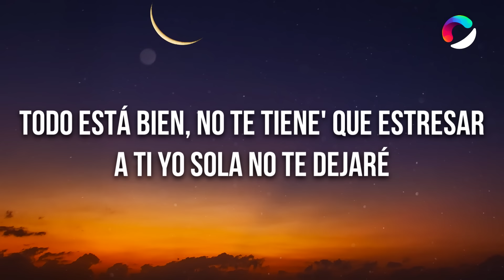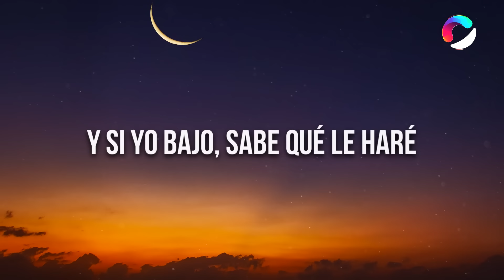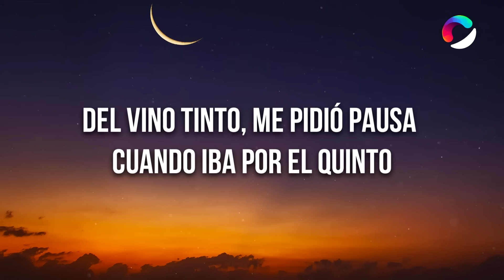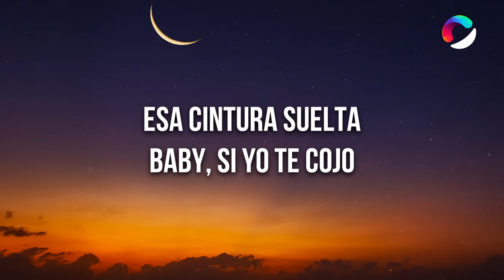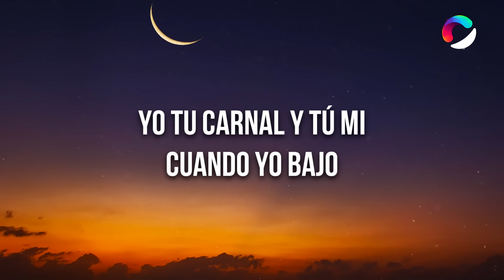Myke Towers - LALA (Letra)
🎤 Letra: Myke Towers - LALA

[Estribillo]
La-la-la-la-la-la

[Estribillo]
La-la-la-la-la-la

[Estribillo]
La-la-la-la-la-la